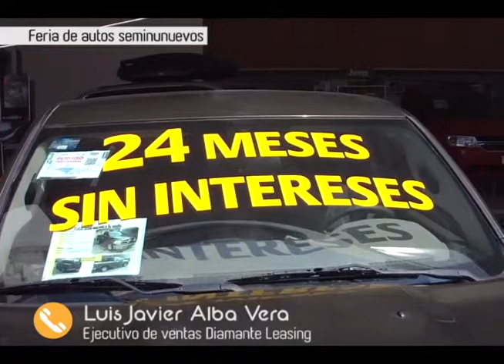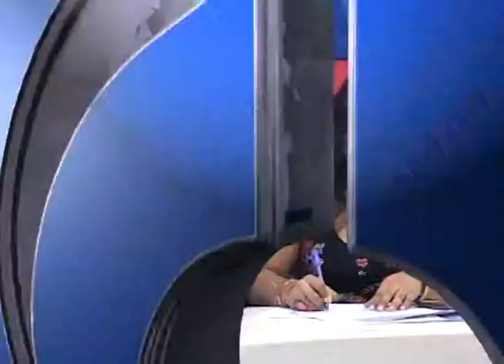GrupoFórmula Guerrero Feria Seminuevos Diamante Leasing